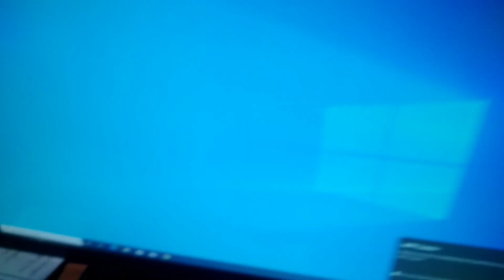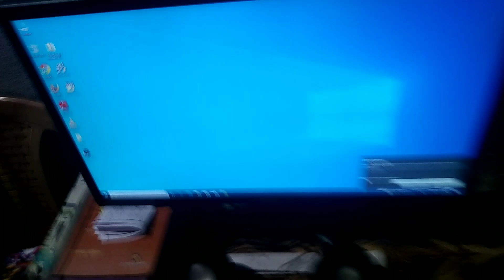MY FIRST GAMING PC...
new pc la liya plz saport kar vi log